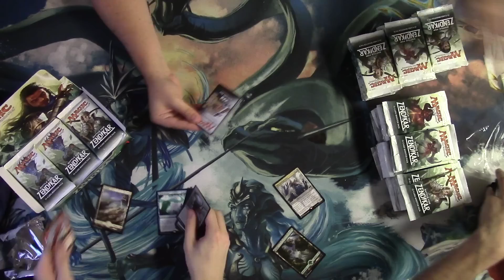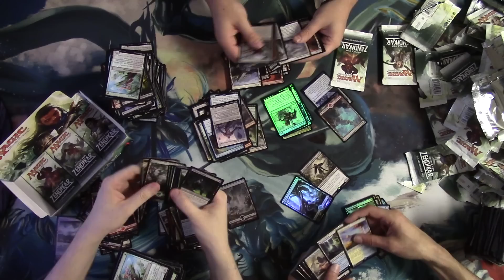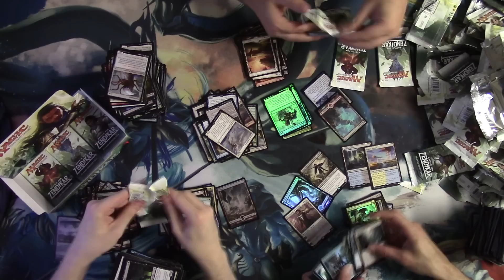Battle for Zendikar Booster Box Battle x3 w/ DeriumsCCG (#3 of 4)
I went to visit Kevin and the DeriumsCCG crew in Ohio, and we went on a pack cracking spree. This is just video #3 of 4 booster box battles we did for Battle for Zendikar! Will anyone open up an expedition out of the 3 of us? Watch the whole thing and find out!